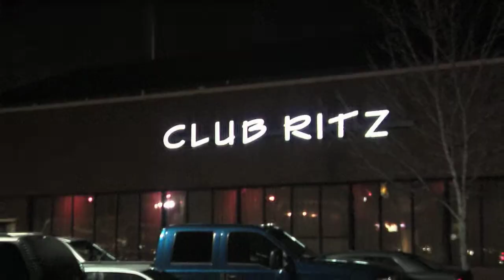Novaj Ent.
Buckmillioon